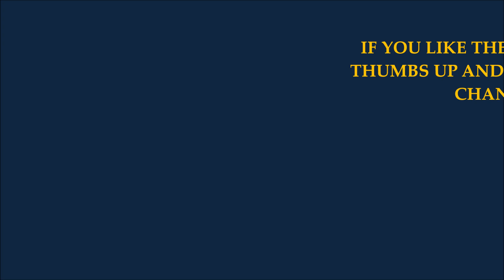SIBAT ANG GAMIT KO SA PANGINGISDA / THREE PRONG POLE SPEAR ATTACK Part 2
Night diving is the most effective and enjoyable way of fishing on the island when the weather is good. Mostly everyone here would rather like to dive at night than to spend hours of diving in the daytime then later came up only with an ample amount of harvest.
    Night dive spearfishing won't make us spend many hours roaming around the reef, in an hour or two we'll be able to fill a bucket with fish, that good for a week supply for an instance. We're making here sustainable fishing for our daily survival, and for any bad feedback particularly on this fishing, video isn't tolerated mostly by those who're able to criticize others without knowing first the cause of something they criticized for.
    Before tossing any protest against this video, try to bring your protest first against any of those giant fishing vessels or purse seiners, Japanese Whalers, and any other sort of fishing companies from different countries around the world who're the master of destruction in the ocean and sea, taking an unlimited amount of harvest by tons of tons of fish everyday unstoppably for money! Be fair, never put your blame just onto us because in comparison we're just a dot taking few fishes biweekly for a living that would allow us to put a bowl of food on the table to get us to survive.
    We respect your insight, but still watch out for any words from your mouth, some of you, in particular, using others' misleading articles as modified tools to criticize and insult others as well, and some people with twisted mentality created misleading articles also being an instrument to provoke others for their self-interests, they both act like knowledge on everything as if like an expert or specialist of something, but in reality never before had any experience to any form of actual activity outdoors because they're afraid of it! What big hypocrisy isn't it?

RESPECT OTHERS, SO YOU'LL EARN RESPECT TOO!